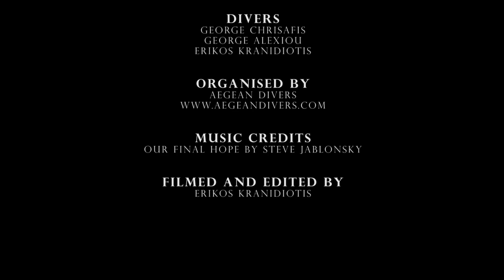TRANSPORT SHIP | WRECK 16M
A dive from 2017 of a small transport ship which is located in Santorini island. A very enjoyable, easy and relaxing dive at the Caldera in Santorini suitable to all levels of diving.

The Green color in the water is attributed to the sediment coming from the volcano hot springs.